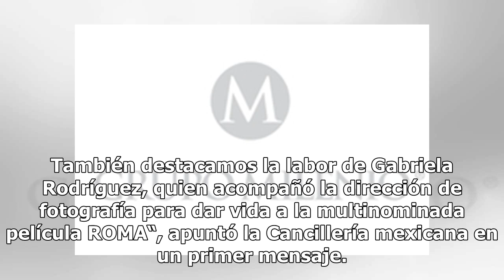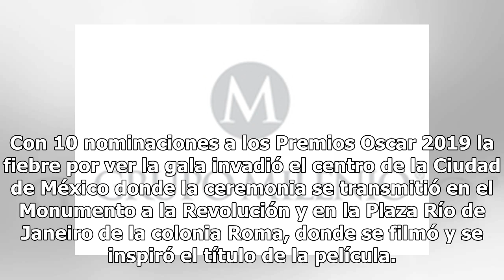Gobierno mexicano celebra los triunfos de “Roma” en los Oscars y felicita a Alfonso Cuarón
A los festejos también se sumaron los mensajes de la Embajada de Estados Unidos en México Alfonso Cuarón Foto: VALERIE MACON / AFP/Getty Images El Gobierno mexicano se congratuló por los tres Premios Oscar obtenidos por la película “Roma“, del director mexicano Alfonso Cuarón, a quien felicitó por s...